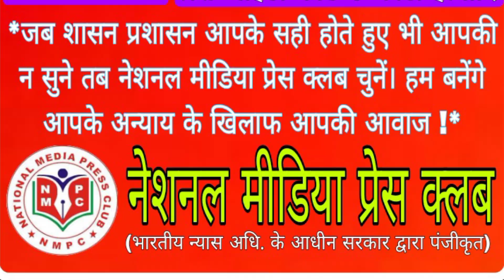श्री पीजी मेहता हाईस्कूल, मालपुर के SSC 1971 बैच के सहपाठियों का तीसरा पुनर्मिलन कालेश्वरी में हुवा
*अरावली: श्री पीजी मेहता हाई स्कूल, मालपुर के एसएससी 1971 बैच के सहपाठियों का तीसरा पुनर्मिलन कालेश्वरी में आयोजित किया गया*

अरावली जिले के श्री पीजी मेहता हाई स्कूल मालपुर में एसएससी 1971 बैच के सहपाठियों का तीसरा पुनर्मिलन महिसागर जिले के प्रसिद्ध ऐतिहासिक पर्यटन स्थल कालेश्वरी धाम में आयोजित किया गया था।
उपरोक्त बिरादरी के पचास से अधिक सदस्य आज कलेश्वरी में एकत्र हुए। सबसे पहले सभी दोस्त फोटो सेशन के लिए मालपुर हाई स्कूल में मिले, यानी जहां से उन्होंने एसएससी 1971 पास किया था। अहमदाबाद, वडोदरा, कपडवंज, मोडासा और आसपास के गांवों से पहुंचे दोस्त गदगद हो गए और एक-दूसरे को प्यार से गले लगा लिया। स्कूल के बारे में याद दिलाएं. फोटो सत्र पूर्व शिक्षक जेएम पटेल की प्रेरक उपस्थिति में संपन्न हुआ। विनम्रतापूर्वक जेएम पटेल साहब का शॉल ओढ़ाकर सम्मान किया गया। हाई स्कूल में सुबह चाय-नाश्ता के बाद सभी दोस्त और परिजन कालेश्वरी के लिए निकले. मालपुर हाई स्कूल के स्टाफ ने उत्कृष्ट सहयोग प्रदान किया।

 सभी दोस्त कलेश्वरी के खूबसूरत परिवेश में एक खूबसूरत जगह पर फिर मिले। मुख्य सम्मेलन की शुरुआत में परेशभाई मेहता और योगेशभाई शुक्ला ने यकुंडेदुतुषार श्लोक गाकर सम्मेलन की कमान संभाली. कार्यक्रम की शुरुआत सबसे पहले दिवंगत मित्रों एवं जीवनसाथियों को याद कर श्रद्धांजलि अर्पित कर की गई।

प्रत्येक जोड़े को मंच पर बुलाया गया, तस्वीरें खींची गईं और उनका परिचय कराया गया और सभी ने पुरानी यादें ताज़ा कीं। इस प्रकार पच्चीस सौ परिवारों ने स्वेच्छा से भाग लिया। उत्साहित जोड़ों ने डांस भी किया। दोपहर दो बजे खाना खाकर एक-दूसरे के गले मिले, दोबारा मिलने की इच्छा जताई, बहुत खुश हुए और सभी दोस्त अलग हो गए। सम्मेलन को सफल बनाने के लिए कालेश्वरी स्टाफ और स्वयंसेवकों ने वन विभाग के नियमों के अनुसार शानदार सहयोग प्रदान किया।